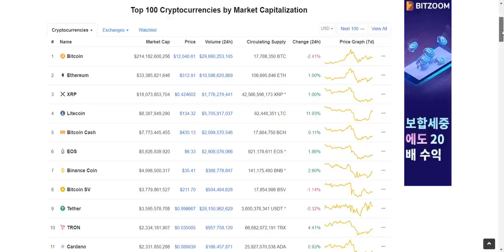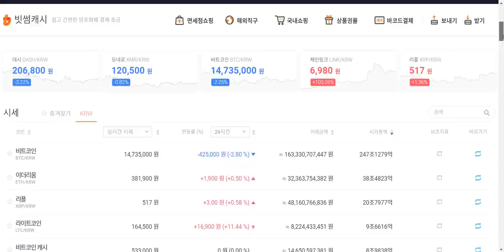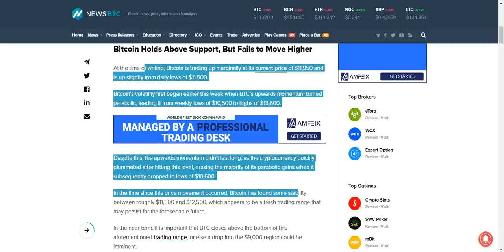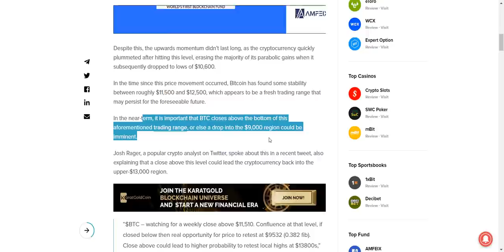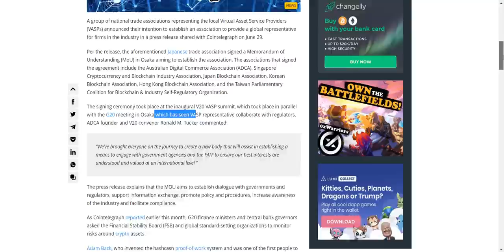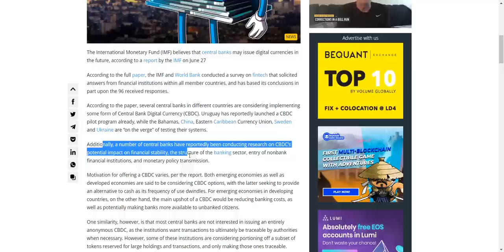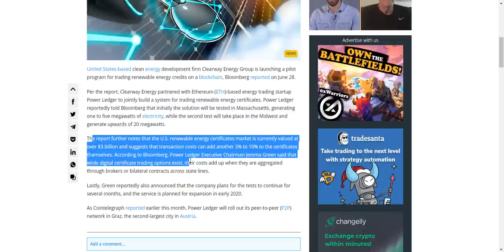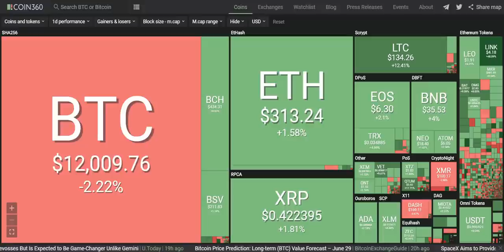[굿모닝 비트코인] 0630 알트코인 상승세 속 비트코인 소폭 조정..세계 암호화폐 협회 설립? IMF가 예측한 중앙은행들의 디지털 통화발행 가능성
알트코인들의 좋은 흐름 속에서 암호화폐 시장은 초록불이 환합니다.
비트코인은 12000달러를 오가며 1%대 조정을 받고 있는 모습이고, 라이트코인이 두자릿수 상승세 기록하며 눈에 띄는 아침시장입니다.

비트코인이 9000달러 이하로 하락할 가능성이 있다는 분석가들의 의견이 담긴 기사,
세계 암호화폐 협회 설립과 관련된 서명식이 V20회의에서 이뤄졌다는 소식,
IMF가 중앙은행들의 디지털 통화 발행 가능성을 예상하고 있다는 보도,
이더리움 일일 트랜잭션 수가 100만을 돌파하며 연중 최고치를 경신했다는 소식,
미국 클린 에너지 회사가 신재생 에너지 거래를 위한 블록체인을 테스트 할 예정이라는 기사까지!